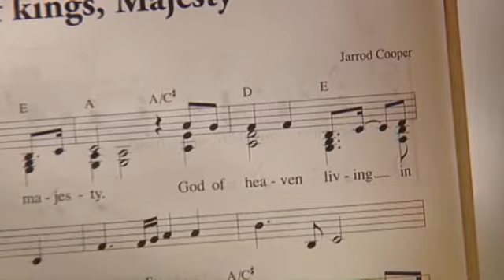King of Kings Majesty - Jarrod Cooper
I love the simple natural way in which he sings this..no posing or stage performance stuff